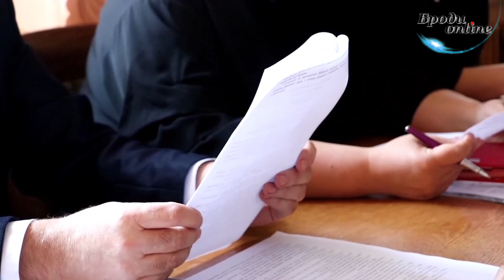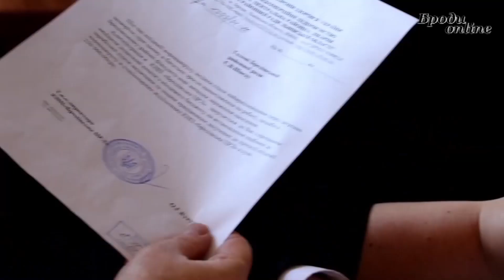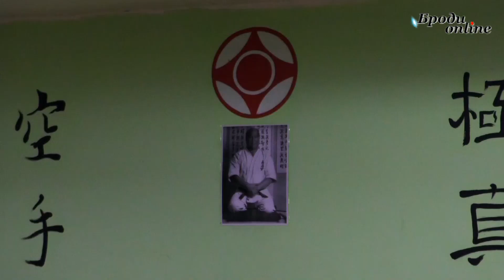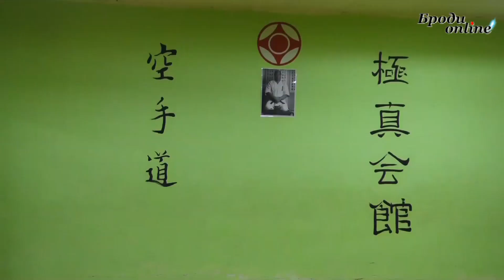"Броди news": новини Бродівського району. Випуск 27.11.2020 (ТК "Броди online")